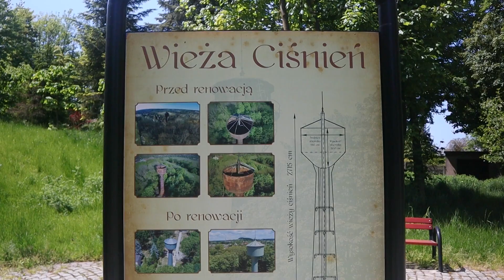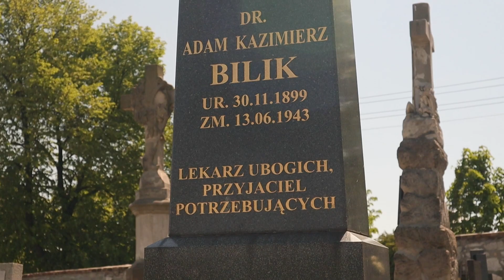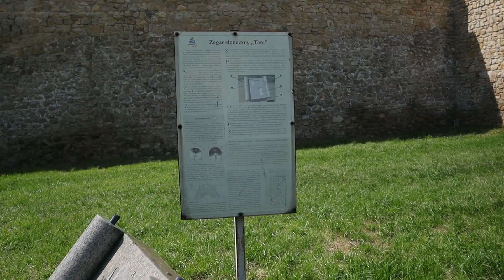Specyficzne uroki Będzina